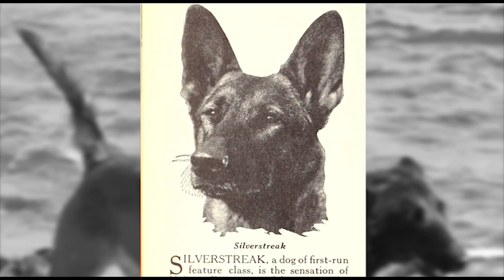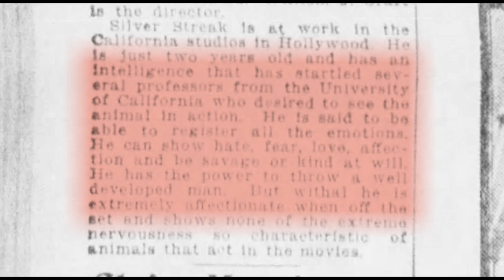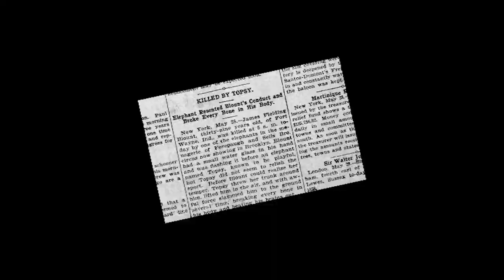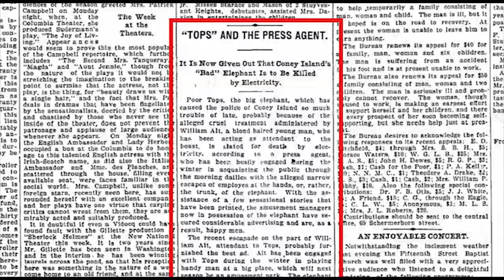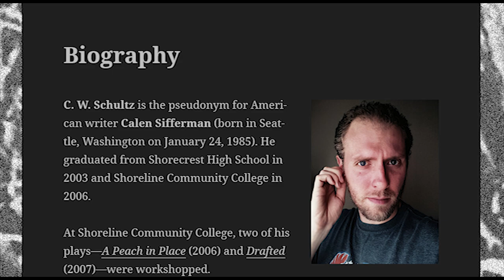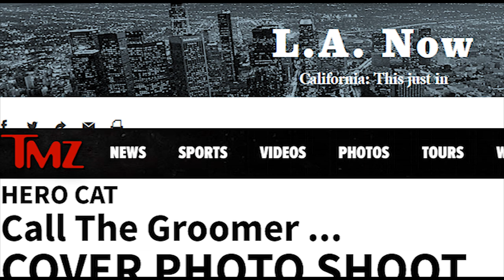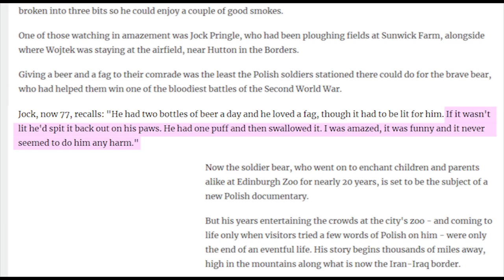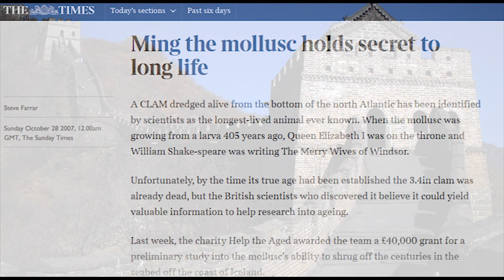Five Fascinating ANIMALS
This episode in the "Five Fascinating" series explores individual animals who have done amazing things and/or have an interesting history.  Some stories happy, others sad; some of these animals are popular, others are just getting their tales (pun intended) told now… but all are fascinating.